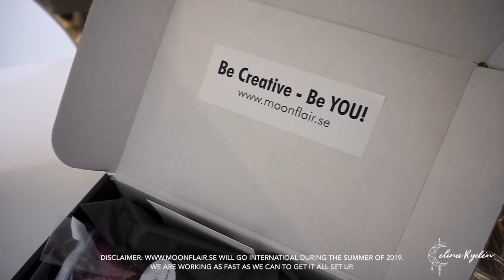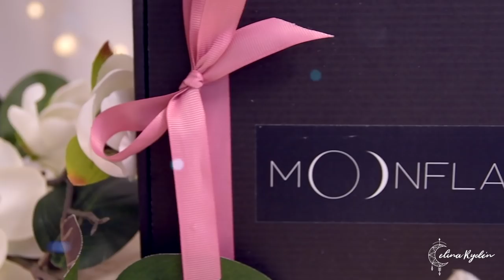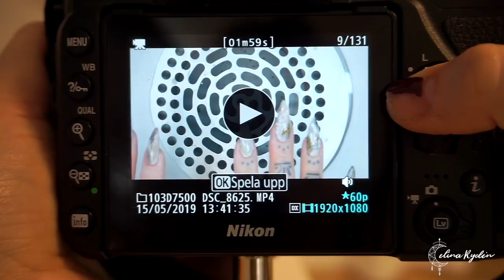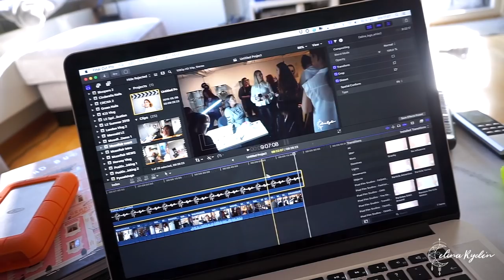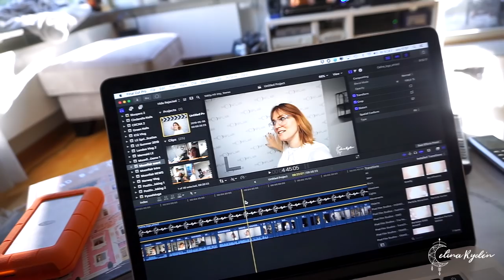NAIL STUDIO VLOG | STILETTO FAIRY NAIL ART | NAIL PHOTO SHOOT | SWAROVSKI PACKAGE | GEL NAILS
for Swarovski crystals, nail art products, video tutorials and much more!

That way you won't miss my next video when it comes out.

If you are living outside the states, go here to find out where your closest distributor is

WEBSHOP - nagelprodukter, nageltillbehör, Swarovski, nailart, naglar, tutorials och mycket mer!

▼ ▽ Light Elegance Ambassador and International Educator, please for more information about the products and where to buy them (your closest distributor). If you have any questions on prizes, log in, how to buy the products from your country etc, please send an email to

▼ ▽ If you have questions about the sandwhich technique or how the Light Elegance products work, please check out my videos "How to get started with Light Elegance" and "How to work with Light Elegance".

▼ ▽ I DON'T TAKE ON NEW CLIENTS UNTIL FURTHER NOTICE. To find out where my upcoming classes will be, check out my and sign up for the newsletter!

▼ ▽ MUSIC
epidemicsounds.se

▼ ▽ I RELEASED A SONG!! | STAR CASSETTE - SUMMER NIGHTS